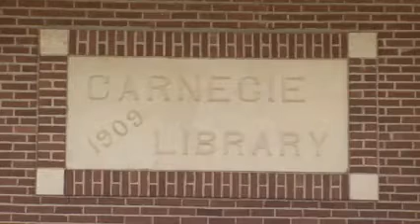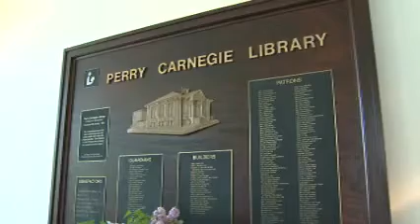OETA story on the 100th anniversary of the Perry Oklahoma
this video is very educational